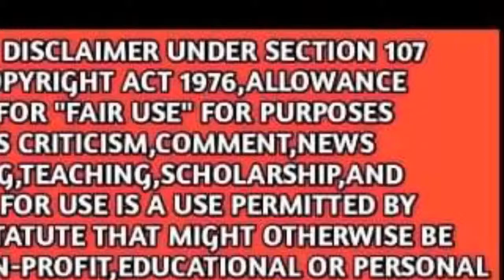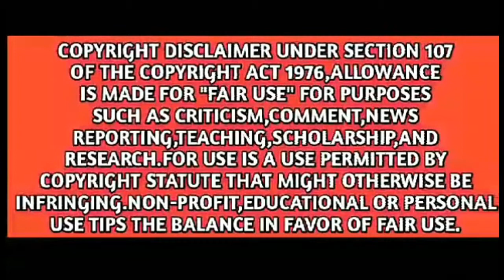এসো হে বৈশাখ রিমিস্ক || pohela boishakh dil dil remix song 1426 ||Rongdhonu pro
Video Vlolagle  ➡ LIKE ➡Comment  ➡SHARE  Koron